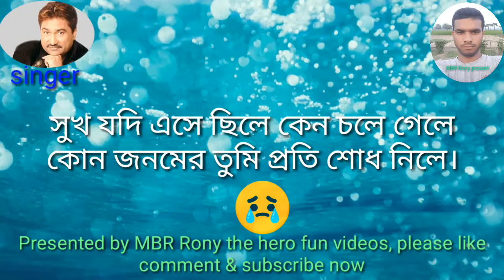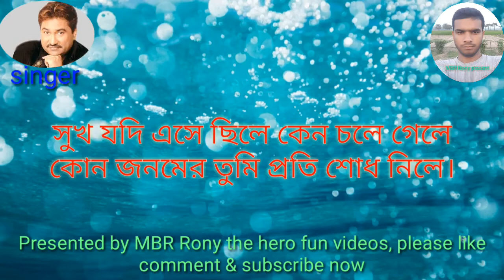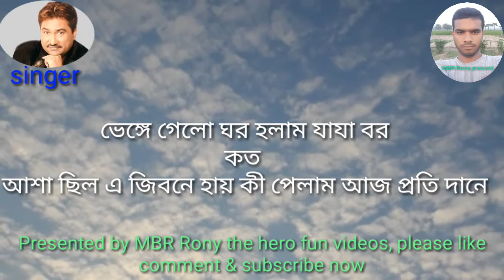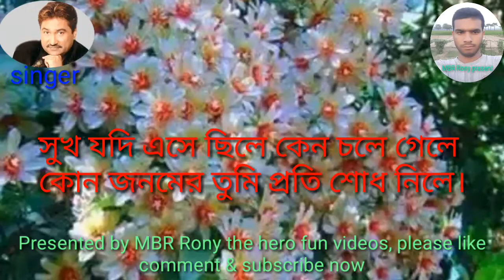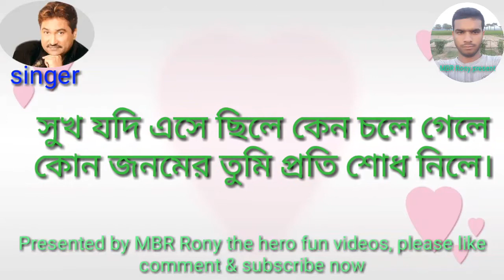কুমার শানুর কন্ঠে একটি অসাধারণ গান,,,,,,,,🎵🎵🎵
mbr music studio
kumarsanu song
কুমার শানুর গান